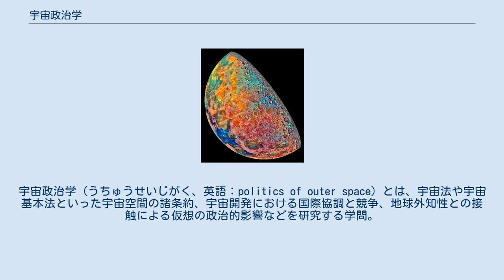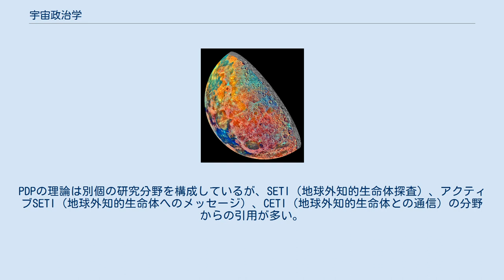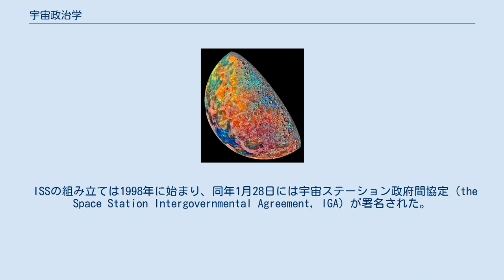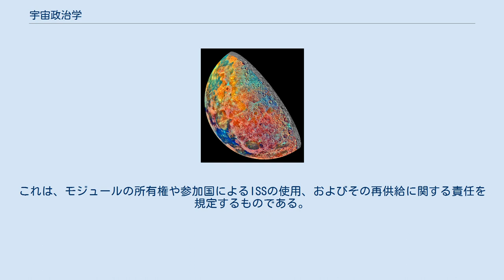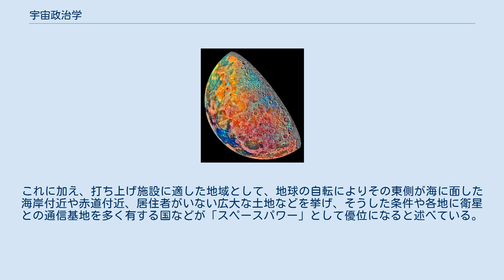宇宙政治学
宇宙政治学（うちゅうせいじがく、英語：politics of outer space）とは、宇宙法や宇宙基本法といった宇宙空間の諸条約、宇宙開発における国際協調と競争、地球外知性との接触による仮想の政治的影響などを研究する学問。
また、宇宙の商業利用や月の資源の採掘、小惑星の鉱業などが地球に与える経済的影響をよりよく理解する国際経済学の研究にも根差している。
 探査機ガリレオにより3枚の光学フィルターを通して撮影され、53枚の画像から構成・着色した月。
各色は異なる物質を示す。
 宇宙条約は、国際的な宇宙法の基礎となる条約である。
1967年1月27日にアメリカ合衆国、イギリス、ソビエト連邦の3ヵ国における署名に始まり、同年10月10日に発効した。
2020年時点では110ヵ国が条約を批准、23ヵ国が署名している。
中華民国は1971年の国連総会にて、“CHINA”の議席を中華人民共和国へ移すことを定めたアルバニア決議よりも前にこの条約を批准していた。
 宇宙条約の主なポイントは、核兵器の宇宙への設置を禁じ、月をはじめとするすべての天体の利用を平和目的に限定し、すべての国が宇宙を自由に探査・利用できるが、いかなる国も宇宙空間や天体の主権を主張してはならないことを定めている点などである。
この条約は宇宙での軍事活動や宇宙軍、軍事化を禁止してはいないが、宇宙空間に大量破壊兵器を設置することはその例外となっている。
 宇宙条約は主に非軍備条約であり、月面や小惑星での採掘といった新しい宇宙活動には限定的で曖昧な規制を課している。
 月協定（月条約とも）は、その周囲の軌道を含むすべての天体の司法管轄を加盟国に移す多国間条約である。
したがって、すべての活動は国連憲章を含む国際法に準拠することになる。
 しかし1979年の制定以来、有人宇宙飛行に従事している国やその計画を有する国（アメリカや欧州宇宙機関の大多数の加盟国、ロシア、中国、日本など）が批准していないため、国際法上の関連性はほとんどない。
2020年時点でもわずか18ヵ国が批准するのみに留まっている。
 ポストディテクション・ポリシー（PDP）またはポストディテクション・プロトコルは、政府やその他の組織が地球外文明から確認された信号を「検出、分析、検証、発表、そして対応」するために従うことを計画している一連の構造化された規則や基準、ガイドライン、または行動のことである。
PDPを正式かつ公式に導入した政府機関は存在しないが、科学者や非政府組織は、発見時において利用するための首尾一貫した行動計画を策定するために重要な作業を行っている。
その中で最も有名なものが、国際宇宙法研究所の協力を受けて国際宇宙航行アカデミーが作成した「地球外知的財産の発覚後の活動に関する原則宣言（Declaration of Principles Concerning Activities Following the Detection of Extraterrestrial Intelligence）」である。
PDPの理論は別個の研究分野を構成しているが、SETI（地球外知的生命体探査）、アクティブSETI（地球外知的生命体へのメッセージ）、CETI（地球外知的生命体との通信）の分野からの引用が多い。
 科学者のZbigniew Paprotnyによれば、PDPの策定は、地球社会が地球外生命発見のニュースを受け入れる準備ができていること、そのニュースがどのように公表されるのか、そして信号のメッセージの理解度、という3つの要因により導かれるとされる。
これら3つの大まかな領域とその関連要素が、PDPを取り巻く内容と言説の大部分を占める。
 当初から参加している国 かつての参加国 国際宇宙ステーションの政治問題は、超大国同士の対立や国際条約、資金調達などの影響を受けてきた。
当初の要因は冷戦であったが、近年ではアメリカによる中国への不信感がその主因となっている。
国際宇宙ステーション（ISS）には様々な国籍の乗組員がおり、彼らの時間や機器の使用は参加国間の諸条約によって管理されている。
 ISSの組み立ては1998年に始まり、同年1月28日には宇宙ステーション政府間協定（the Space Station Intergovernmental Agreement, IGA）が署名された。
これは、モジュールの所有権や参加国によるISSの使用、およびその再供給に関する責任を規定...